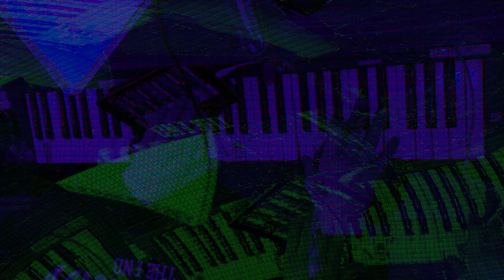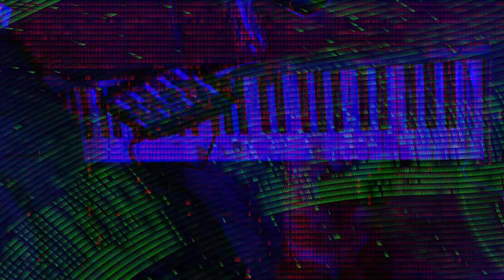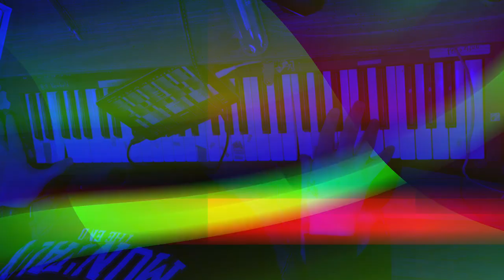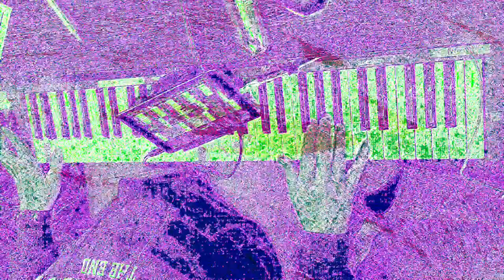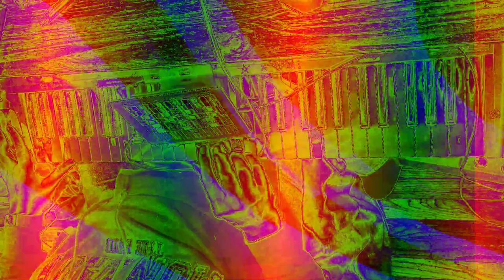[EPILEPSY WARNING] Movie 24 01 23 00h23m28s